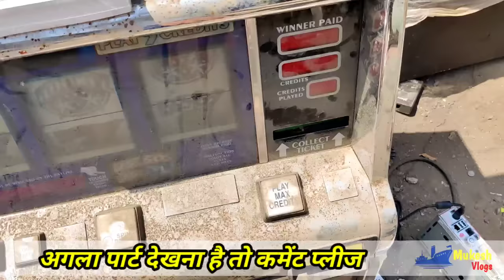अलंग का कबाड़ खाना | 50000 वाली आयटम 5000 मे | अलंग मार्केट |अलंग गुजरात |Mukeshvlogs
About this Video:-  नमस्कार दोस्तों आज के इस ब्लॉग मे हम मुलाक़ात लेंगे विश्व के सबसे बड़े शिप ब्रेकिंग याड़ के अंदर आया हुवा विशालकाय सेकंड हेंड मार्केट की.

👉अलंग के बारे हमारी चैनल के माध्यम से आपको कोई इंफॉर्मेशन मिली हो तो या हमारी ये महेनत आपको अच्छी लगी हो तो pls आपका छोटा भाई समझ के हमारी चेनल को सब्सक्राइबर, लाइक और अपने फ्रेंड सर्कल में शेर अवश्य कीजियेगा.

👉Mukesh Vlogs
👉Alang Youtube Office Address:-Jay Bhavani Traders Plot-231-B ,Bapa Sitaram Market,Trapaj Alang Road,Kathva-364150 Dis-Bhavnagar

👉Mobile:-OnePlus 9R 5G (Lake Blue, 12GB RAM, 256GB Storage)

👉Camera:-GoPro HERO9 Black — Waterproof Action Camera with 1 Year Warranty

👉Dji Tello Drone:-Take a look at this DJI Tello Drone with 5MP HD Camera 720 Professional Camera Drone, White Drone on Flipkart

👉Tripod 👉Mice:-BOYA M1mice
ref=ppx_pop_mob_ap_share

Your Queries ?
alang market
mukesh vlogs
alang sofa market
alang ship breaking yard
alang market bhavnagar
alang bhavnagar
bhavnagar alang
alang tools market
alang market in bhavnagar
bhavnagar
alang furniture
rajubhai alang tik tok
alang gujarat
puf panel house price
alang ship breaking yard market
alang market bhavnagar gujarat
alang ship market
puf panel house in india
bhavnagar market
alang shipyard
alang electronic market bhavnagar

👉Other video link-:
5.अलंग लाइट 🚨 मार्केट। टेबल लाइट। सीलिंग लाइट। हॉल लाइट। डोर लाइट।  शिप से निकलने वाली सभी लाइट
10.अलंग से लिया 1800000 लाख का सामान। पंजाब मे बना रहे प्लेन मे होटल।Alang Market । Mukesh Vlogs